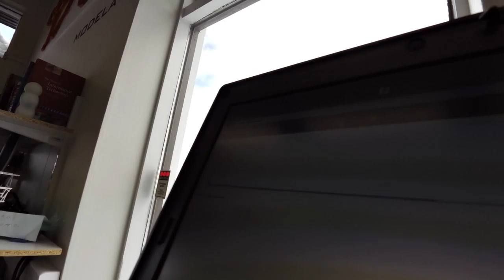VIRB0007- Fab Academy - Raw material - Week 4 Electronic Production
19. February 2016 at Fab Lab Reykjavík
Making FabISP (printing circuit board)

CC-BY 4.0 Sibba Jóa 2016